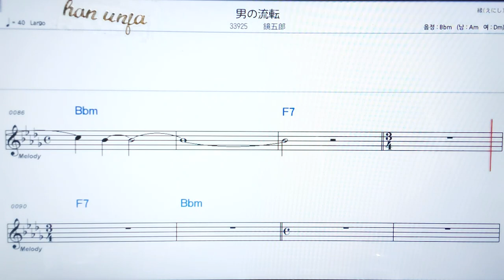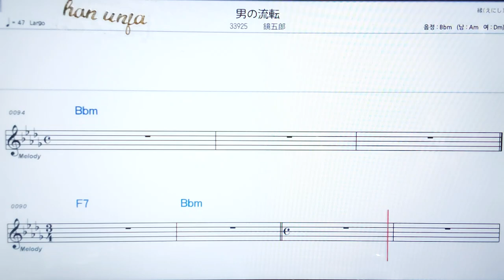💖오토고노루텐/카가미고로오 ✌カラオケ.日本の曲( 한글 발음)악보, 코드 ,Karaoke*카라오케 반주